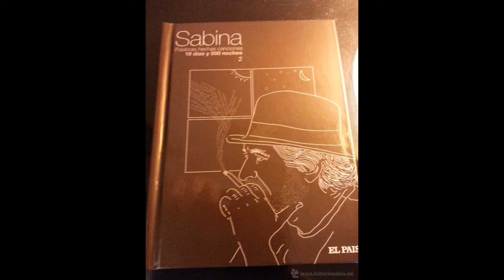MINO ERTON DIAS Y 500 NOCHES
Edizioni Musicali Pupa Disco/Trash
Via D.B. Grazioli,4 Milano Italy